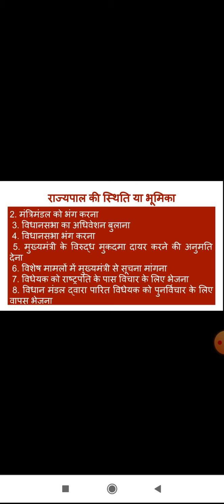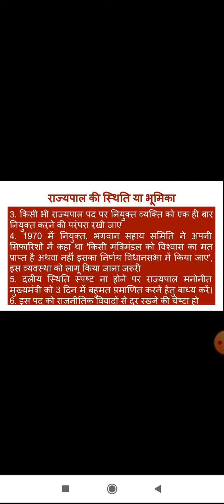राज्यपाल : स्थिति एवम् भूमिका by डॉ शिखा अग्रवाल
BA Part II Paper II